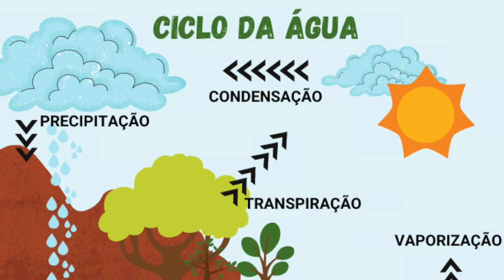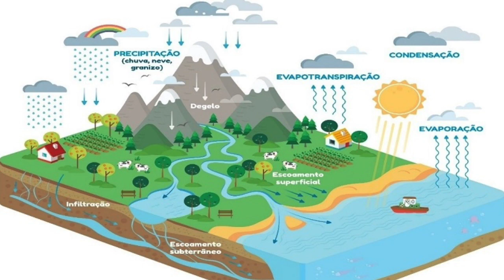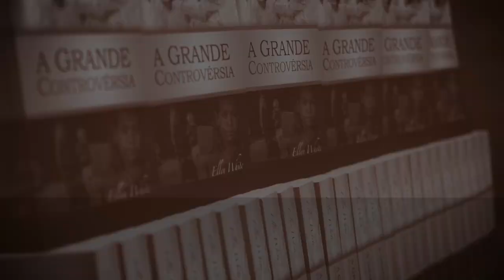(381) - DE ONDE VEM A ÁGUA? Parte - 01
NESTA SÉRIE DE VÍDEOS, VAMOS ABORDAR TEMAS LIGADOS A PRESERVAÇÃO DE NASCENTES, AGRICULTURA SUSTENTÁVEL, COMPOSTAGEM, APICULTURA E MAIS ASSUNTOS SUGERIDOS POR NOSSOS ESCRITOS DO CANAL. QUEREMOS AJUDÁ-LOS NA TRANSIÇÃO DA CIDADE PARA O CAMPO... ACEITAMOS SUGESTÕES DE TEMAS !! DEUS ABENÇOE A TODOS !!

Doações..

CRÉDITOS:
Apresentação: Linck Luchetti
Produção executiva: Silverino Küll
Imagens, Direção e Edição: Raphael Aguiar e Moses Coutinho